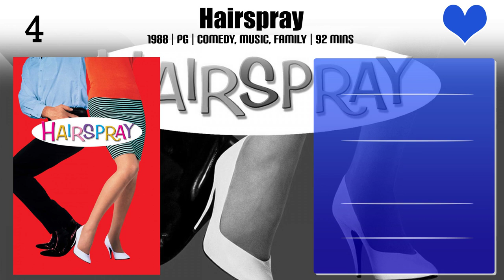Josh Charles Top 10 Movies | Best 10 Movie of Josh Charles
Top 10 Movies of Josh Charles

Find the list of movies by Josh Charles you can find more information, movie trailers, posters, reviews, youtube links in below link.

Please Comment down your favorite movie of Josh Charles